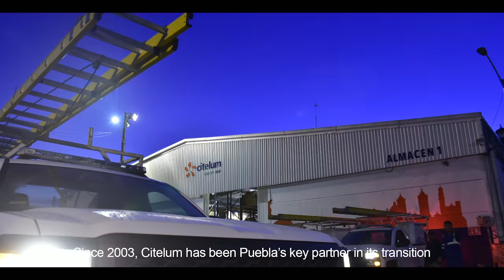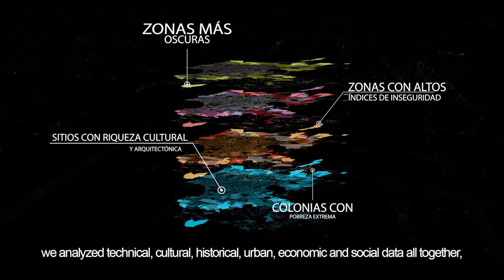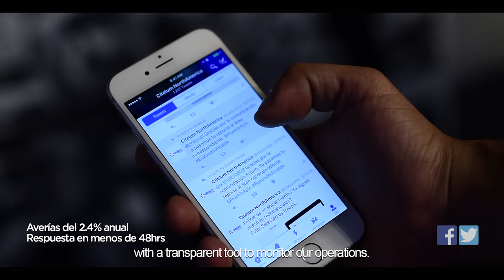Puebla, a smart, secure and sustainable city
More energy savings, safety and activity in Puebla thanks to the modernization of its street lighting, an efficient maintenance management with MUSE® and the creation of a night identity by Citelum.